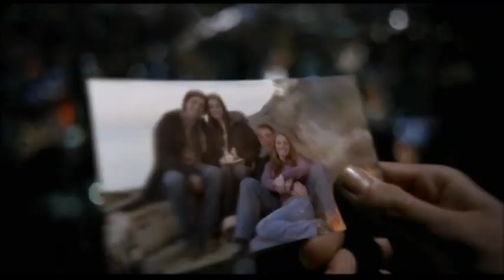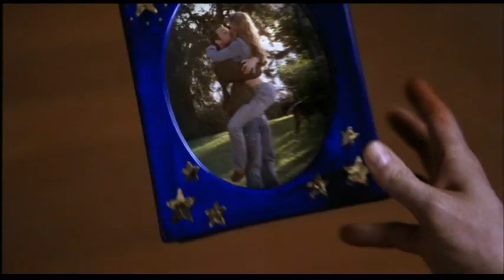BrainStorm - Amauri Casarin Junior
I did this when i was 16, and just now i decided to put it on a video to display here in utube... I hope u like it.